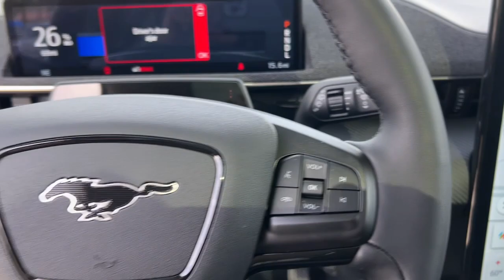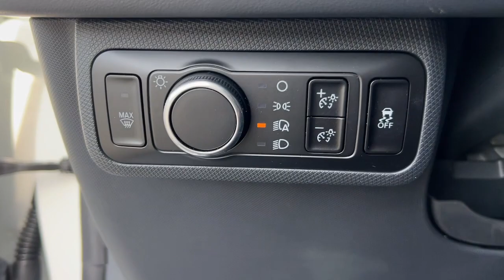2023 Ford Mustang_Mach-E Premium CA Palm Springs, Indio, La Quinta, Cathedral City, Palm Desert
New 2023 Ford Mustang_Mach-E Premium available at Palm Springs Motors located in 69200 E Palm Canyon Dr, Cathedral City, CA, 92234 and servicing the Palm Springs, Indio, La Quinta, Cathedral City, Palm Desert area.
Please mention the stock 23ME68 when you contact the dealership for this vehicle.

Get into a car with value, the   2023  Ford Mustang_Mach-E. Drive boldly into the future in this handsome Mustang Mach-E. Spacious, agile, and loaded with desirable tech, this quietly athletic electric vehicle sets the standard for what's possible. The following are some of this vehicles highlighted options: Heated Steering Wheel
, Apple Carplay/Android Auto, Proximity Key Entry, Keyless Entry, Navigation System, Heated Mirrors, Satellite Radio, Power Passenger Seat, Back-Up Camera, Power Liftgate. Don't sacrifice the performance and comfort you want to get the efficiency you need. Get it all with this masterfully designed Mustang Mach-E. Our team will give you an outstanding test drive experience. Stop in today!

Additional Comments
Star White Metallic Tri-Coat 2023 Ford Mustang Mach-E Premium AWD Single-Speed Automatic Electric Motor\n\n97/85 City/Highway MPG